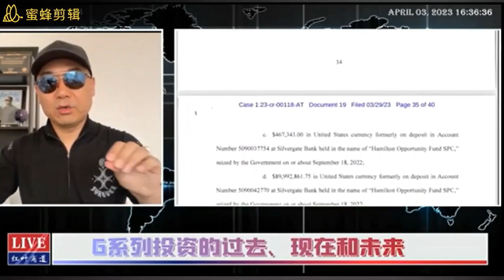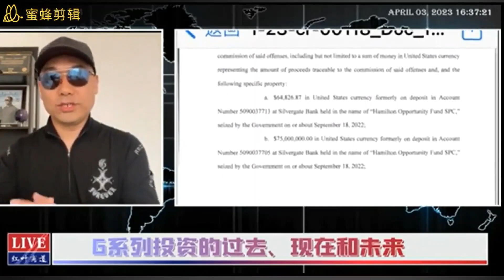2023-4-3 加拿大红叶诈骗农场负责人泰山谈GTV股票和新A10基金诈骗项目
感谢支持！你如果愿意打赏，可以用PayPal